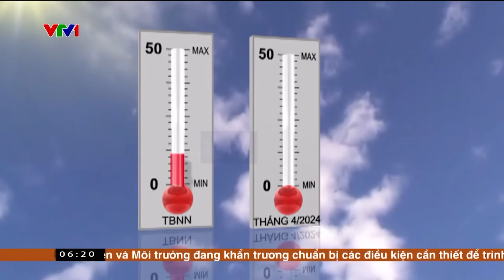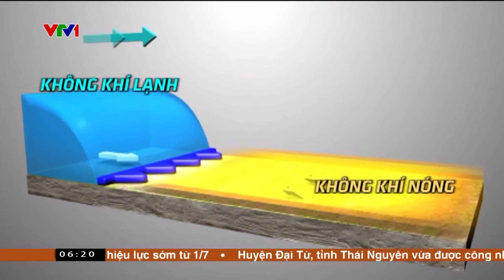Mưa đá xuất hiện nhiều hơn mọi năm | VTV4